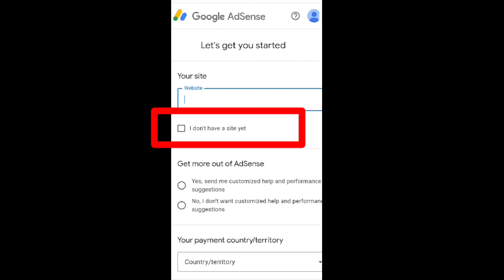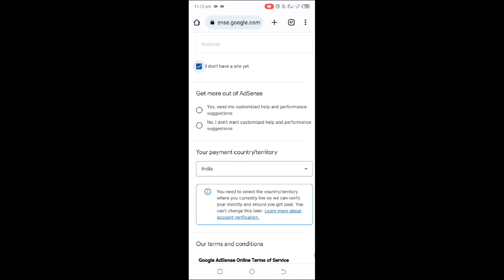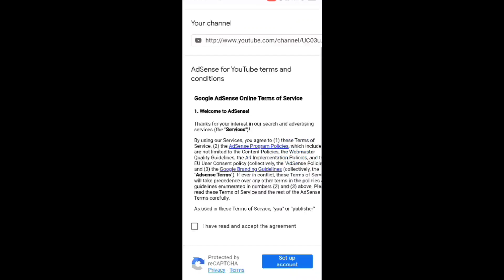Your site // Website // Start Using Adsense // Google Adsense Account Your site Problem Solve kare 😭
Your site // Website // Start Using Adsense // Google Adsense Account Your site Problem Solve kare 😭 // Let's get you started  // Get more out of adsense